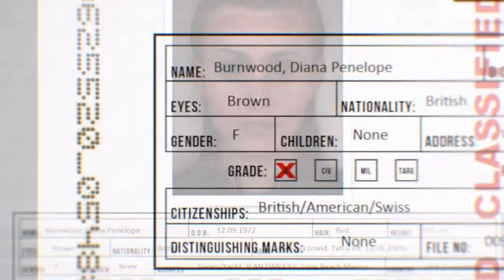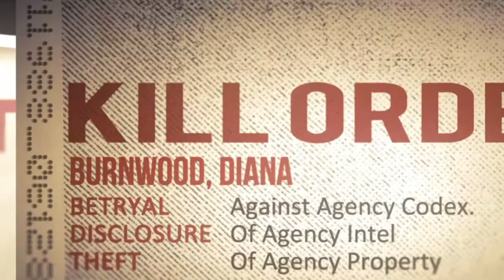Hitman: Absolution: Free To Let's Play! (April Game #1) - Ep.7 - HIGH PROFILE ASSASSINATION